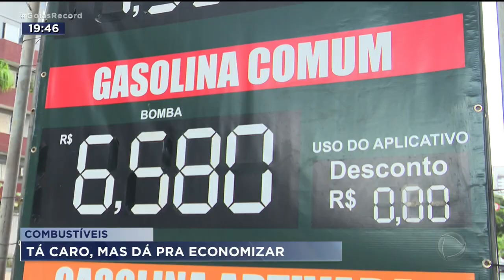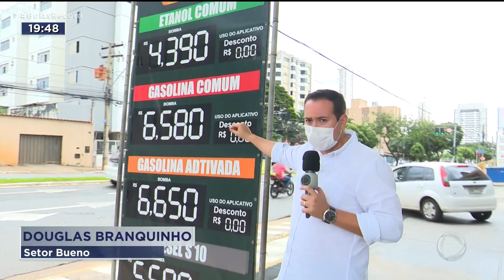COMBUSTÍVEIS: TÁ CARO, MAS DÁ PRA ECONOMIZAR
DA SEMANA PASSADA PRA CÁ, O PREÇO DOS COMBUSTÍVEIS CAIU UM POUCO EM GOIÂNIA, MAS AINDA TÁ MUITO CARO. HOJE, PELA REGRINHA DOS 70%, TÁ VALENDO MAIS A PENA ABASTECER COM ÁLCOOL SÓ QUE NÃO BASTA DEIXAR A GASOLINA DE LADO PRA AUMENTAR A ECONOMIA NA HORA DE ABASTECER, É PRECISO SE ATENTAR A UMA SÉRIE DE COISAS ATÉ A FORMA DE DIRIGIR INFLUENCIA NO CONSUMO.